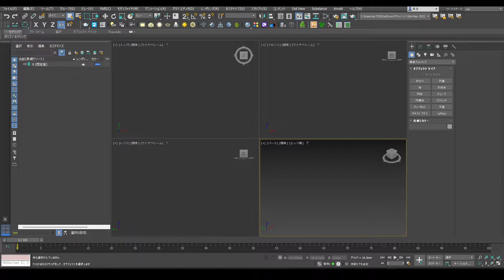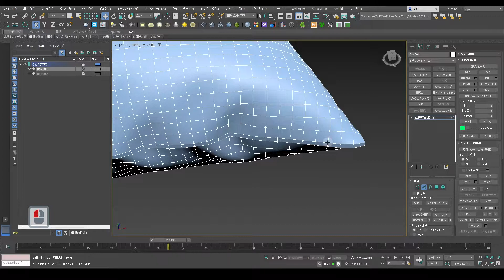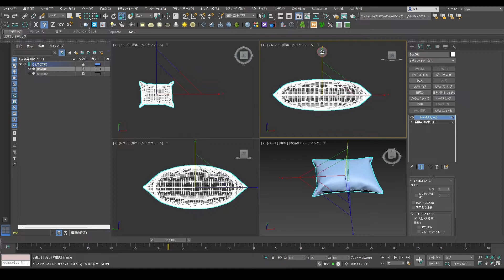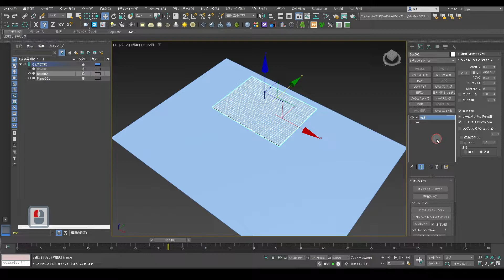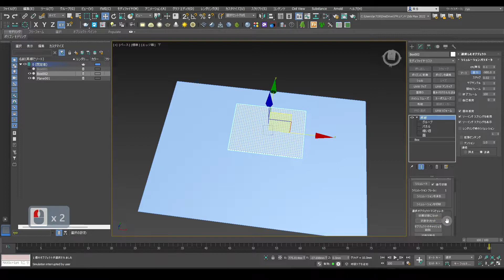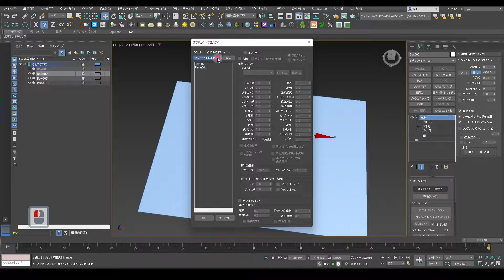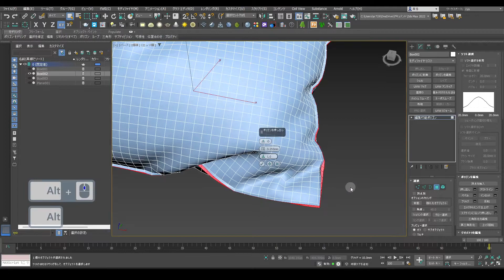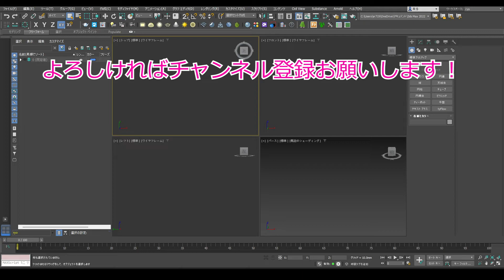3ds Max：クッション・枕のモデリング／布地モディファイヤ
この動画では布地モディファイヤを使用してクッション・枕をモデリングする方法について解説しています。

▼使用ソフト
3ds Max 2022

▼映像編集
Premiere Pro